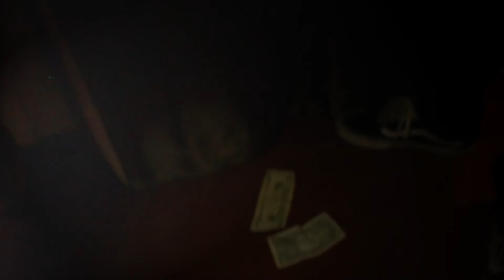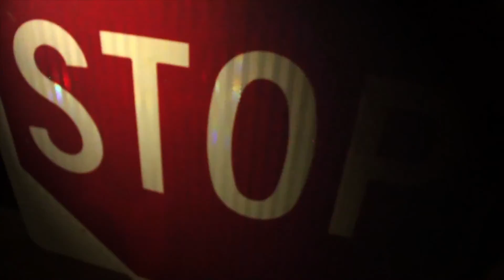$UICIDEBOY$ - ALL MY LIFE I'VE WANTED A CHEVY. I ENDED UP DRIVING THE CAMARO OFF THE CAUSEWAY BRIDGE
The song is by the artist Suicide Boys and is called "All my life I wanted a chevy. I ended up driving the Camaro off the causeway bridge"

Please do enjoy and leave any comments.